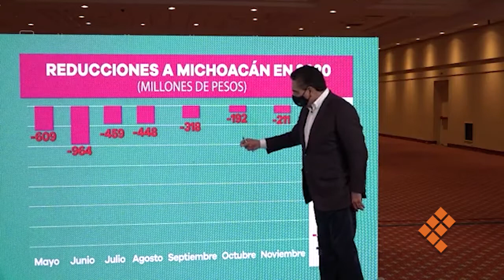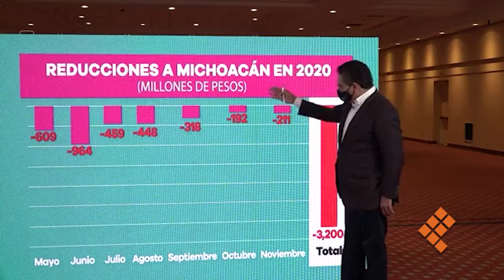Complicaciones financieras en Michoacán, por recortes de la Federación: Silvano Aureoles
Morelia, Michoacán, a 8 de diciembre de 2020.- “Las condiciones económicas cambiaron y es necesario ajustarnos a la nueva realidad”, señaló el Gobernador Silvano Aureoles Conejo al referirse a las complicaciones financieras que vive Michoacán, a causa de los recortes en el presupuesto federal.